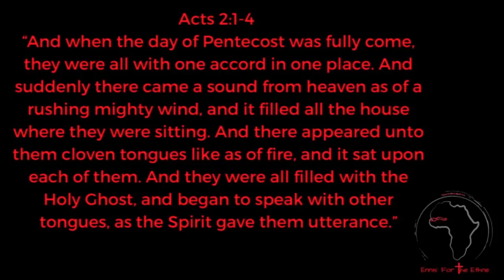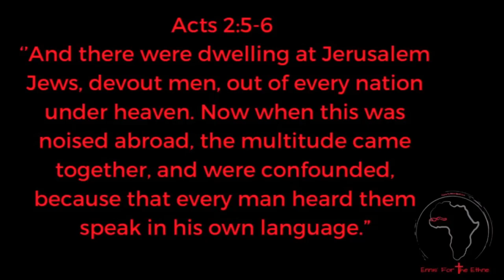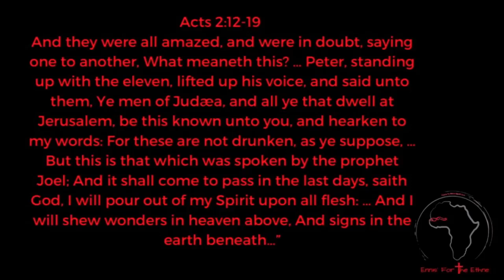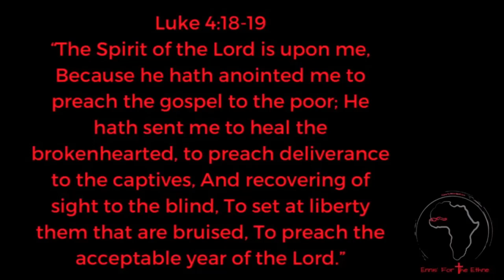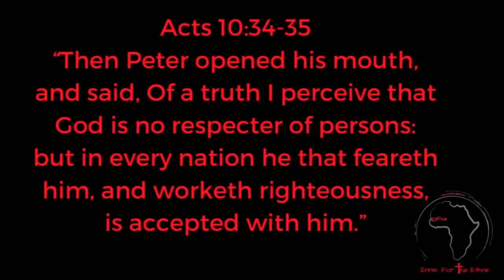For the Nations - Acts 10:1-19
Speaker Jordan Ennis - 10/22/2023